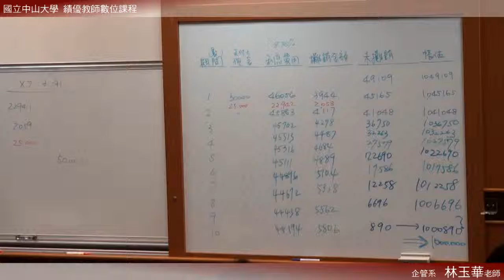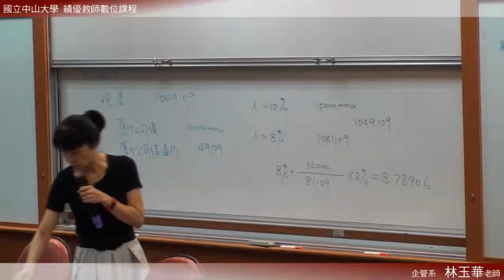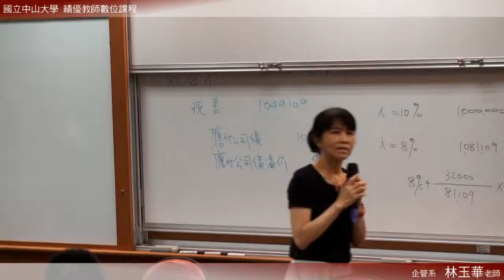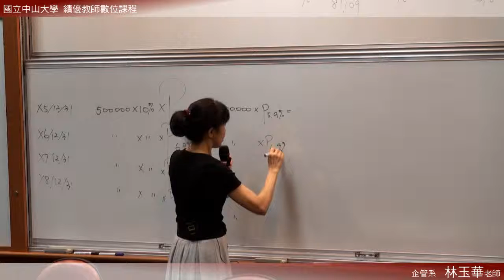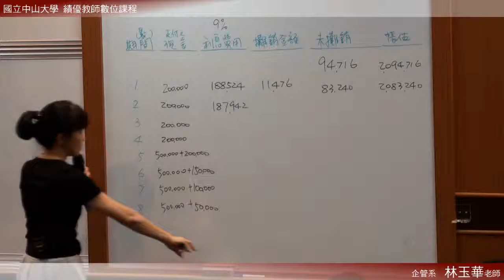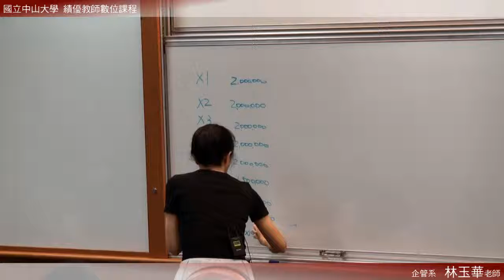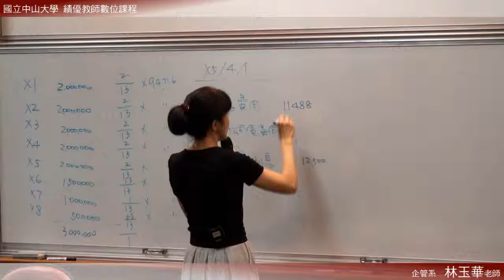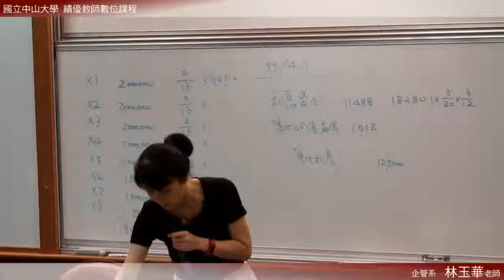《國立中山大學開放式課程》中級會計(二) (林玉華老師) 8